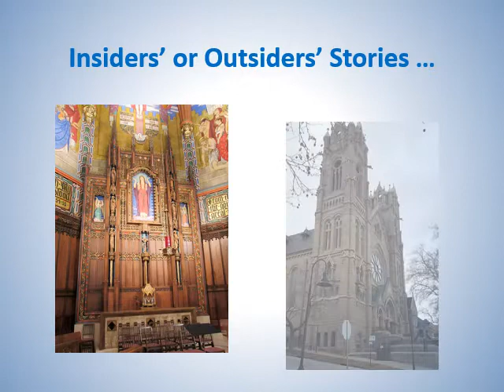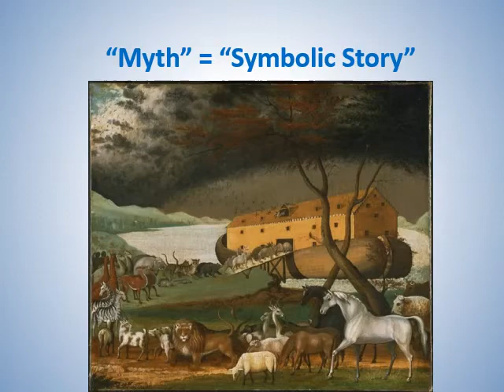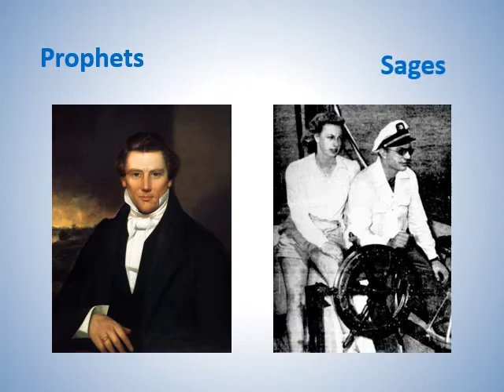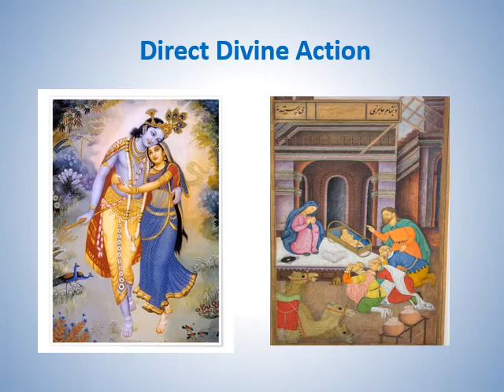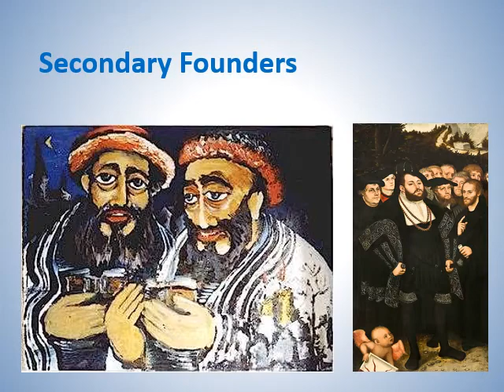On Religious Origins and Founders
A few words on religious origins and religious founders from the perspective of the academic study of religion.